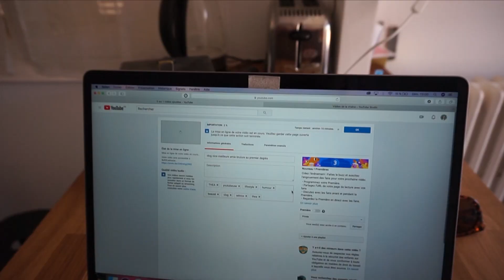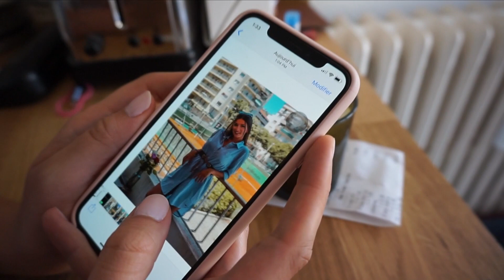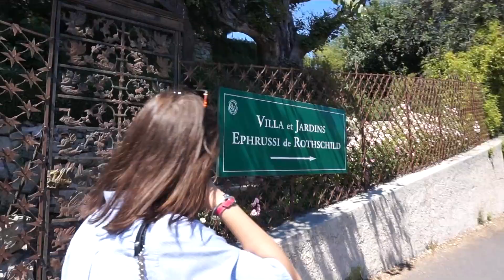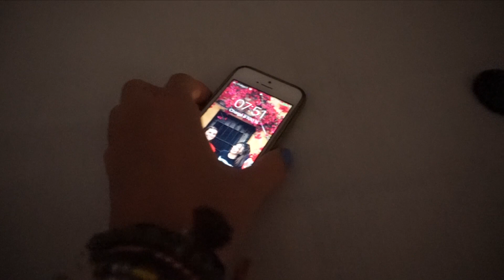ON SE SÉPARE 😭 ● THEA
HELLOOOOO
4 juin : c'est l'heure pour Justine et moi de se séparer. On se quitte aujourd'hui, mais c'est pour mieux se retrouver ahan 😉 Je passe une dernière journée à Nice avant de rentrer chez moi.. c'est fini !

Alors tu as aimé ? N'hésite pas à me poser tes questions, remarques ou propositions en commentaire et à lâcher un petit like !
Gros bisous ♡

→ Je filme avec un Sony a5000.
→ J'ai acheté mon trépied et mes éclairages sur Amazon.
→ Je fais mes montages avec Final Cut Pro X.

V I E N S M E R E T R O U V E R

Mon SnapChat : adviceyt

Je m'appelle Théa
J'ai 19ans
Passionnée de voyages, photos et vidéos
J'adore partager !

N'hésite pas à t'abonner pour avoir plus de facilités à suivre mes nouvelles vidéos, c'est TOTALEMENT GRATUIT et de plus ça me ferait trop trop plaisir !✌ Pense aussi à activer les notifications pour être au courant des sorties de vidéos.
Sur ce, je te fais d'énormes bisous et je te dis à la prochaine en espérant te revoir très bientôt.
La bizzzzz ♡